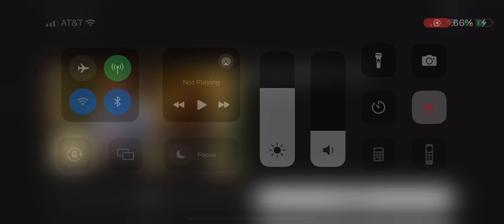NHL On TNT Predators vs Wild Intro/Theme 3/10/24 | NHL 2024